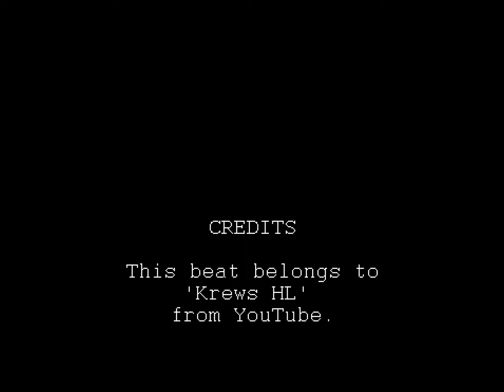'Fly Away' - Wake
This great beat belongs to Krews HL.

Lyrics:

[Verse 1: Wake]
They try to catch me because I'm it
I'm the shit and if you don't get  then split
My rhymes is never-ending like a bottomless pit but
When I make a mistake I'm the first to admit it
I change everyday talking about my clothes
I fuck everyday and I'm looking at you hoes
I mix up my rhymes to keep them on they toes
I go to work on every pussy until it flows
Yes I got money but I can't buy your dreams
Making sure rap doesn't fall apart at the seams
Wish I would've listened when they said the game ain't what it seems
Directing my life every second is a movie scene
I don't like doing drugs but that doesn't mean I'm clean
Trying to stop the bottle life but I cannot wean
No I'm not a demon but I have been called a fiend
Puff pass puff pass like a machine

[Hook]x2
Like up another J smoke the pain away-
ooo...
Wish I could grow some wings and just fly away-
Fly away fly away ooo...

[Verse 2]
People say they never change but they change
Promise they remain the same but they ain't
They just the money don't help they just retain
Then they proclaim that the game is what changed nahh-nahh-
Stupid it was you but-
Stupid is what stupid do that is why you are you
So you went from nowhere to there that's cool
Doesn't make you better so don't tell me what to do
Don't tell me what to say I'll choose my own way
No matter what it takes I'll make those haters pay
Fly and high call my ass a drone
Can't fuck them all hoes wish I had a clone
Bitches know they role like they acting in a play
I got a hold on them K-Mart layaway
But they cannot stay so they better fade away
Or maybe I'll go maybe I'll just fly away

[Hook]x2
ooo...